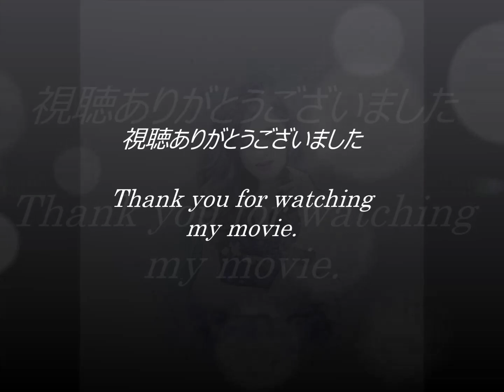シルエット・ロマンス／来生たかお カバー かたくり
練習曲No.66

初めは大橋純子さんの持ち歌として聴いていましたが、来生さんの歌唱を聴いてしまうと大橋さんの歌唱は受け付けなくなりました。どちらが女心を表しているかといえば来生さんでしょ。・・・と
大橋さんは歌唱力は抜群にありますが、それは「黄昏マイラブ」とかでお姉さんの来生えつ子さんの恋愛観をシティーガールでは表現しきれてないと思います。
初めから終わりまでず～～と来生たかおさんの唄い方を意識してよりノスタルジックにセクシーにと大橋純子さんのキーの♭４から半音ずつ下げて最終的に♭７で唄いあげました。
例によって、ここが良くない、今度はここ、とまだまだゲームを何日も繰り返し、今日だけで３０回ほど繰り返しましたが、気兼ねなく唄える時間が少なくなってきているので未練はありますが切り上げました。
多少のノスタルジックな雰囲気は出せたかもしれませんがセクシーさは出てませんね。

そもそもこーゆーシチュエーションには無縁です。
歌詞で無意識にイヤリングを外したとありますが、意味がよくわかりませんでした。o(__)ノ彡
何度も唄ってやっと状況が呑み込めました(笑)
そうなのねえ・・・・、そーいうときには外すものなのですね(爆)